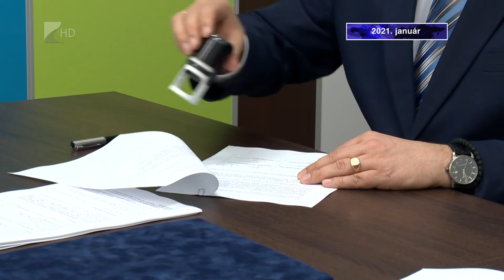Ez történt januárban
A 2021-es évet, mint ahogy 2020-at is, elsősorban a koronavírus és a járvány elleni védekezés határozta meg. Ezért indult januárban egészségügyi fejlesztés Mátészalkán orvosi védőeszközök gyártására. Kulturális értelemben sem volt eseménytelen a január: bronzkori leleteket fordított ki egy mezőgazdasági termelő Fábiánházán és megünnepeltük a magyar kultúra napját Szatmárcsekén.